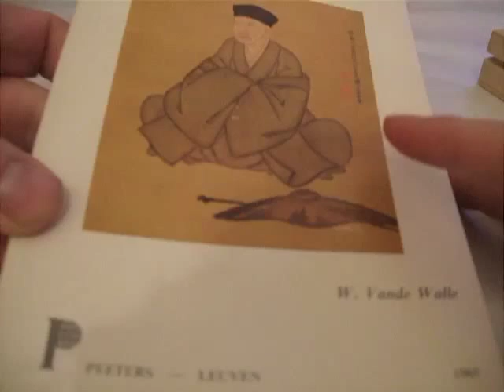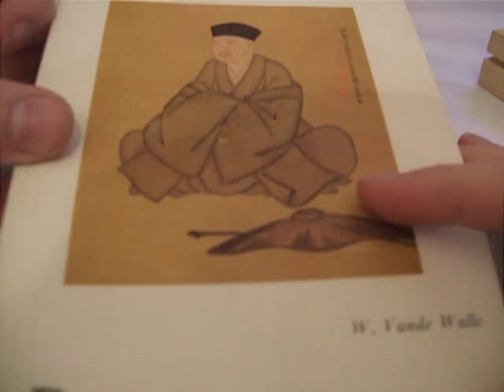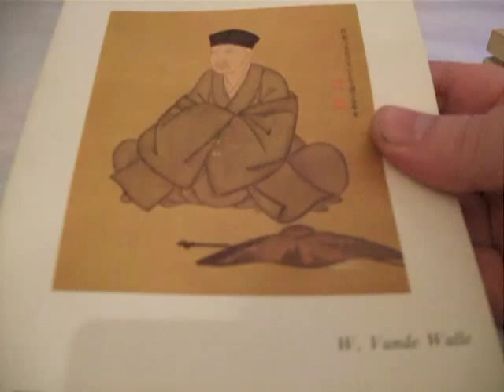Knife review: Mcusta Custom Limited Kaeru (Frog) knife: cutting edge poetry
Next to their excellent production knife series, the Japanese company Mcusta offers special limited edition custom designs as well. Here we have a closer look at the LMC 1211D knife which was inspired by a famous haiku.